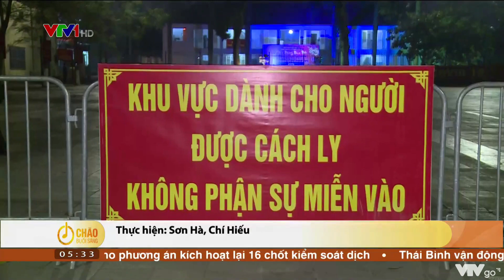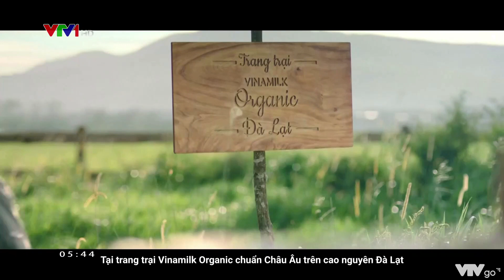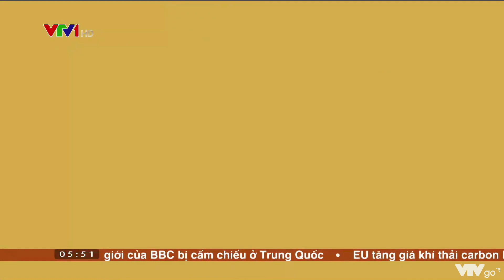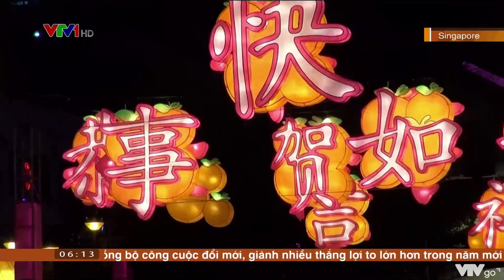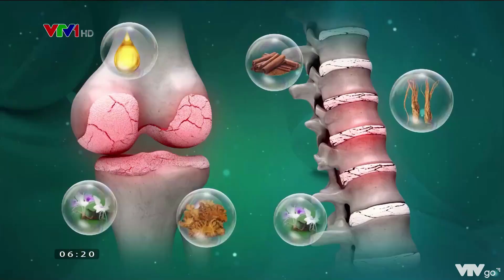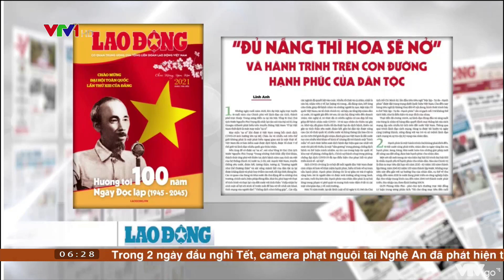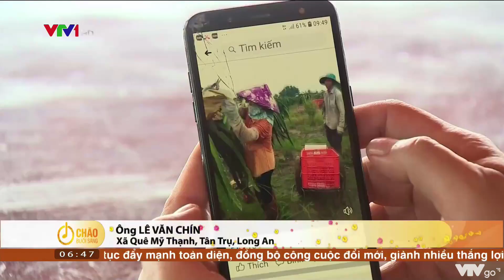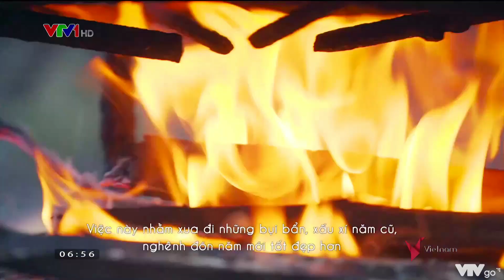Chào buổi sáng mồng 1 Tết Tân Sửu 2021 | Ngày 12/2/2021 | Cả nước đón giao thừa trong bình an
Những nội dung đáng chú ý: Tổng Bí thư, Chủ tịch nước chúc tết nhân dân thủ đô Hà Nội; Cả nước đón giao thừa trong bình an; Thời tiết cả nước ngày đầu năm mới; Người dân châu Á đón giao thừa; ...